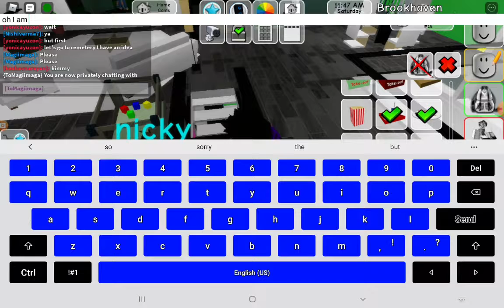goodness what's bad goodness Alex and Charlie died